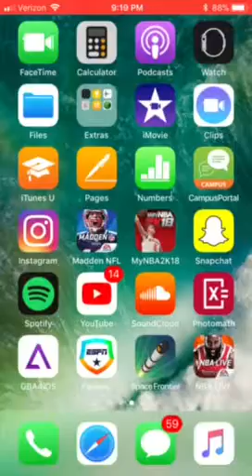Starting NBA Live Mobile 18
Season Score